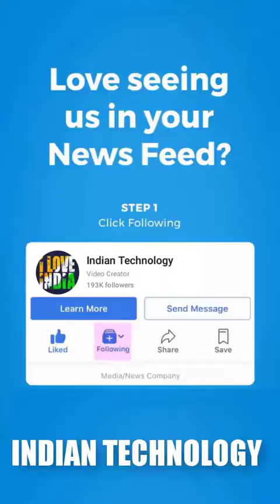Cool everyday gadgets. Must have!!